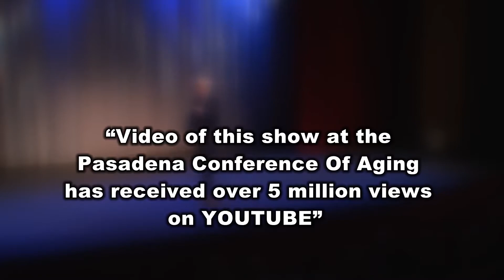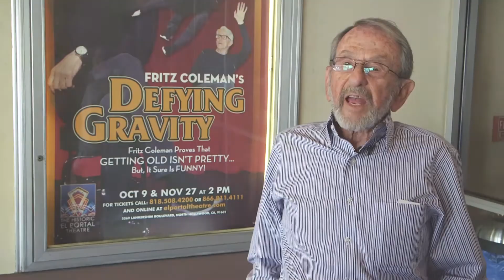Fritz Coleman Defying Gravity